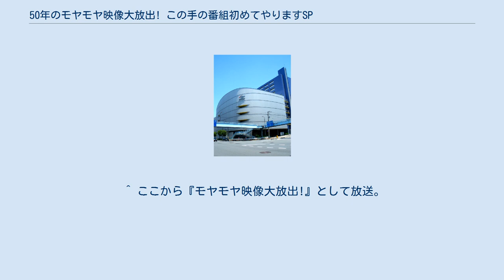50年のモヤモヤ映像大放出! この手の番組初めてやりますSP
さまぁ〜ず
『50年のモヤモヤ映像大放出! この手の番組初めてやりますSP』（ごじゅうねんのもやもやえいぞうだいほうしゅつ! このてのばんぐみはじめてやりますスペシャル）は、2014年3月2日の18:30 - 22:00(JST)に、テレビ東京系列、テレビ和歌山にて放送されたバラエティ番組である。
正式タイトルは『テレビ東京開局50周年記念番組 50年のモヤモヤ映像大放出! この手の番組初めてやりますSP』（てれびとうきょうかいきょくごじっしゅうねんきねんばんぐみ - ）。
テレビ東京開局50周年記念番組として放送された。
通称『モヤモヤ映像大放出!』。
 本番組は、同局で毎週日曜18:30 - 19:54放送中の『モヤモヤさまぁ〜ず2』をベースにした開局50周年記念番組である。
テレビ東京のアーカイブスに残っている過去の番組のVTRを取り上げ、そこから「テレ東っぽさ」を探りあてていく。
また、番組の形式上では『モヤさま』とのコンプレックス構成で放送され、本編は18:51頃から放送された。
 『モヤさま』パートでは、天王洲周辺でのロケを行っていたさまぁ〜ずに、番組プロデューサーの伊藤隆行から「さまぁ〜ずがMCのテレビ東京の開局記念特番を今日収録する」ことを伝えられるところから始まる。
突然の指令に戸惑うさまぁ〜ずだったが、そのまま収録場所のテレビ東京天王洲スタジオへ向かい、「テレビ東京とはどんなテレビ局なのか」を知るべくロビーでテレビ東京の歴史を簡単にまとめたVTRを観賞。
そして、スタジオに入ってタイトルコールをしてから本編がスタートした。
 また、番組内では1975年に「独占!男の時間」で局部を露出してテレビ東京を出入禁止になっていた笑福亭鶴瓶について取り上げ、当時の関係者の証言を元にした再現VTRを放送、その後鶴瓶本人がスタジオに登場して事件の顛末についてトークした。
これにより、鶴瓶はテレビ東京への出入禁止を解除され、同局のゴールデンタイムに初出演を果たした。
 なお、本番組で紹介された番組の一部は同年4月12日に同局で放送されたドキュメンタリー系番組『テレビ東京"50人の証言"』でも放送された。
 2016年2月21日には、同年秋の新社屋移転を前にして、ほぼ同じ時間帯（18:30 - 21:48）で『テレビ東京52年分の映像大放出!モヤモヤ映像廃棄センター〜こんなVTR新社屋に持って行けません〜』として2年ぶり2回目の登場。
司会は引き続き、さまぁ〜ずが担当。
 ※ゲスト紹介の際に記された番組名・テレ東歴も表記。
 テレビ東京50年の歴史を振り返る 素人にたよりすぎる 狭い分野を掘り下げすぎる とんがった企画をやりすぎる 笑福亭鶴瓶テレビ東京出入り禁止の真相 音楽番組「ヤンヤン」の歴史 SMAPとテレビ東京 テレビ東京の名物アニメ 大物芸能人の貴重映像 田原総一朗 テレ東社員時代に作り出した問題番組 など ^ しかし、スタッフの数がいつもより多かったことや、普段は私服姿の伊藤プロデューサーがスーツを着用していたことから、さまぁ〜ずは最初から違和感を感じていたという。
 ^ 「TVステーション」（ダイヤモンド社）関東版2016年4号 60頁 ^ この部分は『モヤモヤさまぁ〜ず2短縮版』として放送。
 ^ ここから『モヤモヤ映像大放出!』として放送。
 ^ 映像が現存していないため、写真のみ紹介された。
 ^ 『TVステーション 関東版』2020年2号、ダイヤモンド社、 92頁。